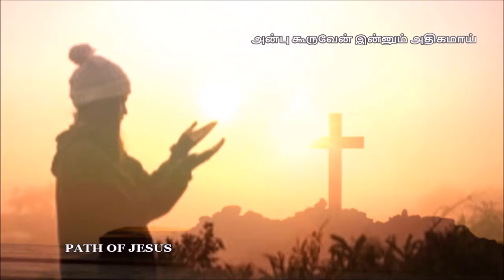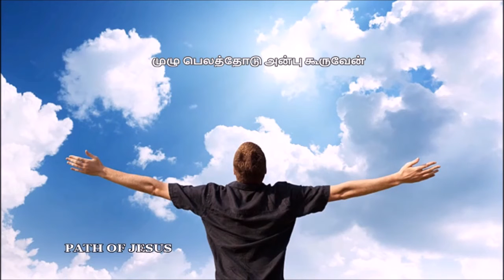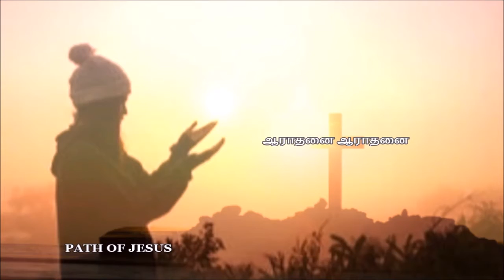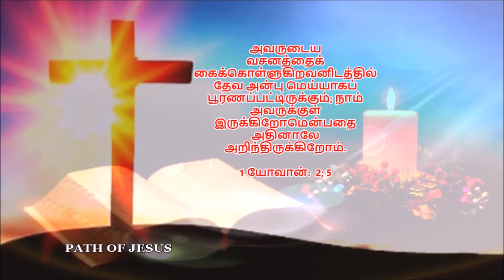அன்புகூருவாயாக .... by Brother Godwin Moses